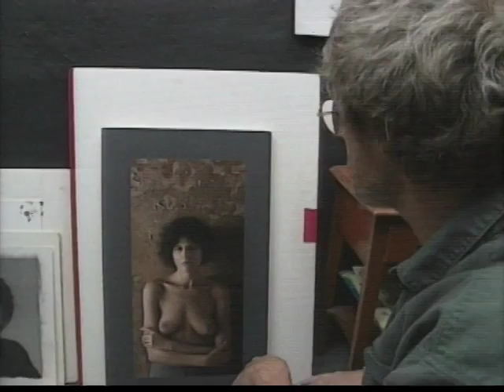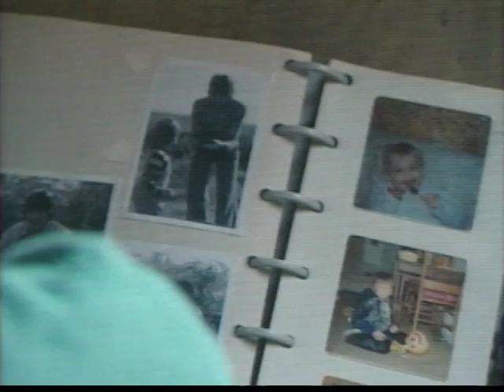Is It Art: Kent Bellows